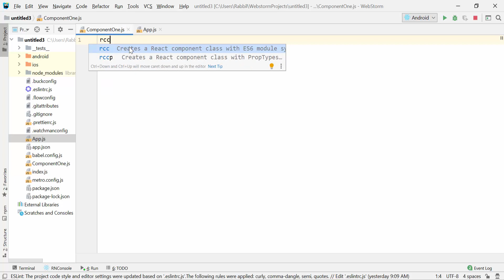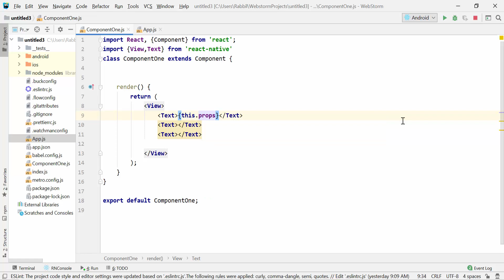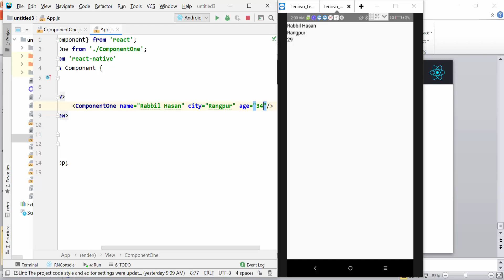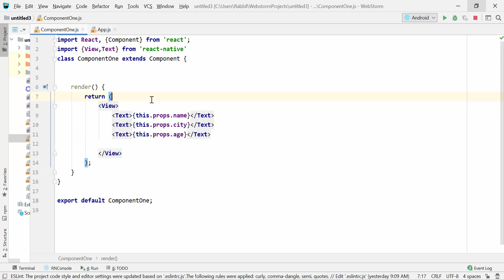React Native Tutorial Bangla | Part 25 React Native Props Class Component